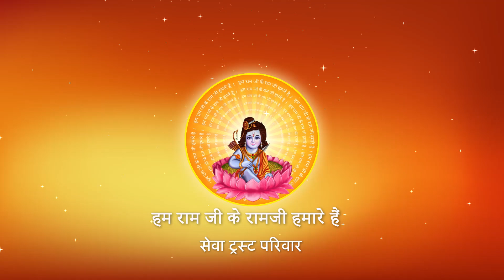भोजन ,वस्त्र और आभूषण उपयोग करने से पहले क्या करना चाहिए ? I Pujya Prembhushanji Maharaj I BETUL I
Katha Summary:
भोजन ,वस्त्र और आभूषण उपयोग करने से पहले क्या करना चाहिए ? BETUL
Pujyashri’s Ram Katha in BETUL

II*II*II*II*II*II*II*II*II*II*II*II*II*II*II*II*II*II*II*II*II*II*II*II*II*II*II*II*II*II*II*II*II*II*II*II*II*II*II*II*II*II*II*II*II*II